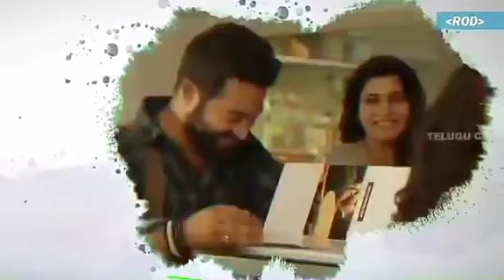18 July 2021